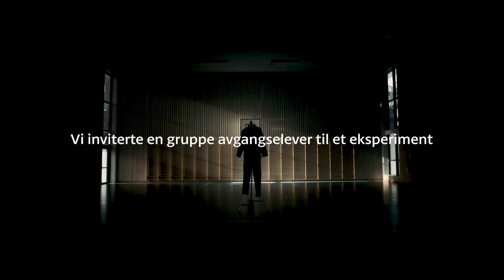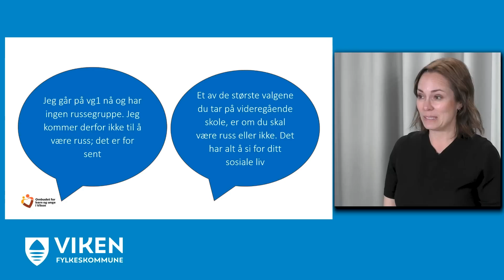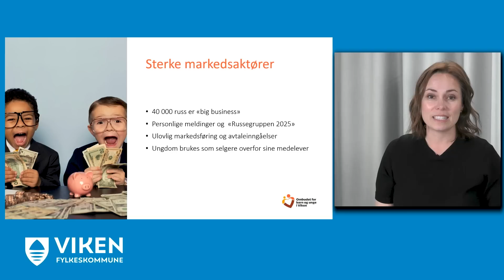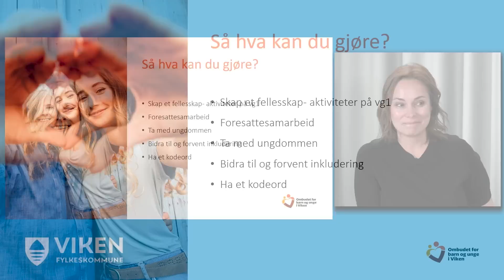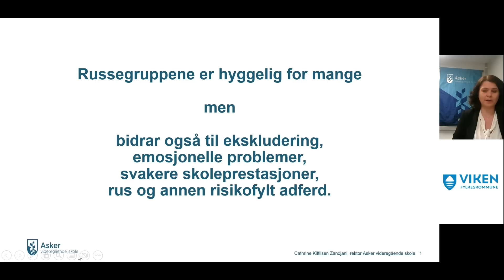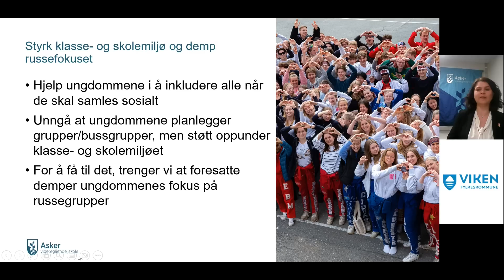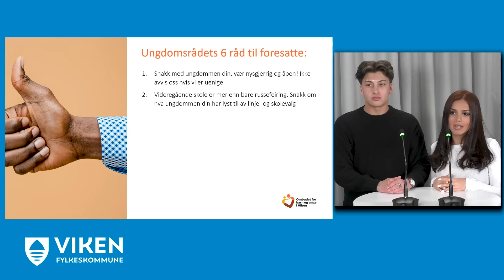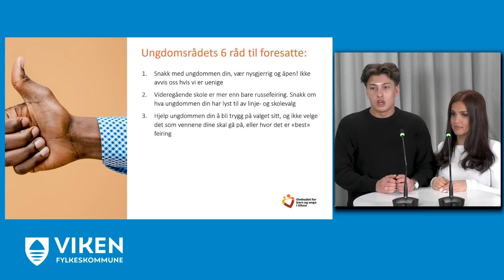Inkluderende russefeiring – Informasjonsmøte for foresatte – Ombudet for barn og unge i Viken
Ombudet for barn og unge i Viken ønsker å bidra til dialogen om hva dagens feiring er, og at den per i dag ikke er en feiring for alle. Hvorfor er det sånn?